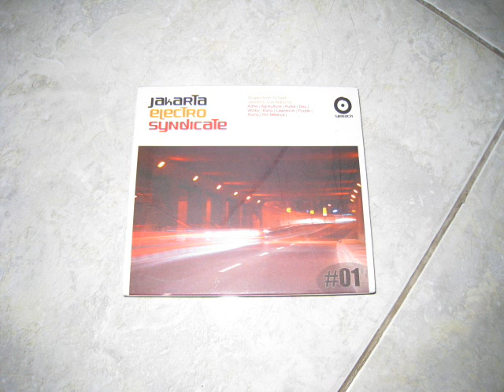Agrikulture - Monorail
Jakarta Electro Syndicate Single Compilation